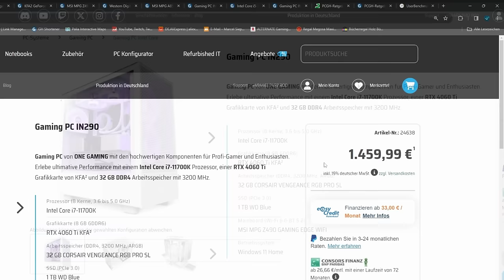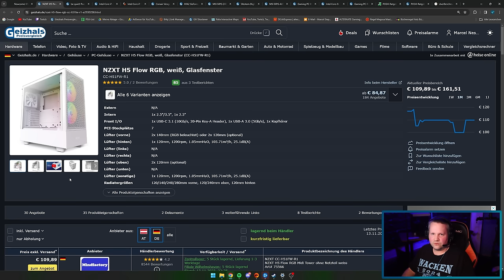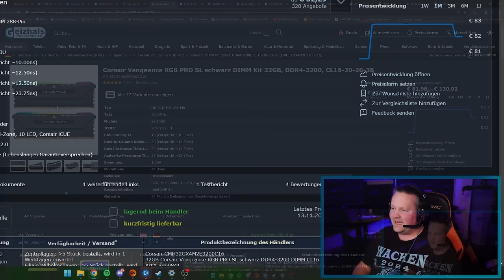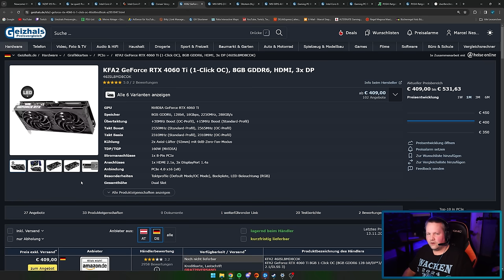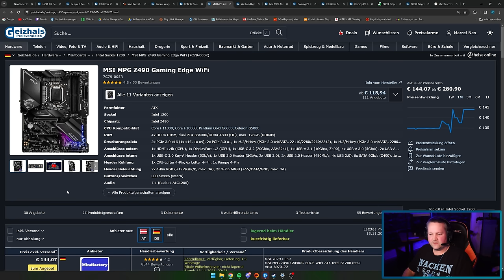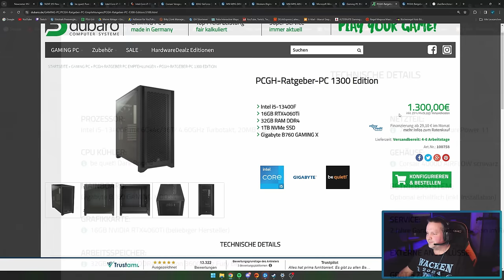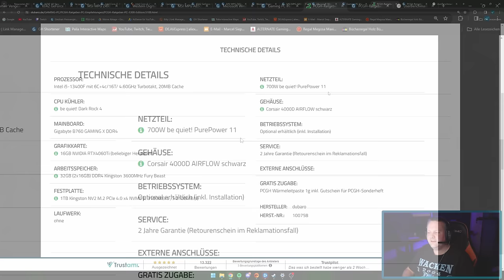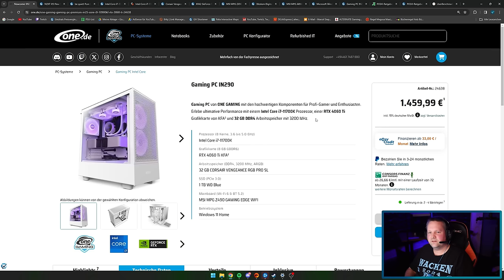One.de - Gaming PC IN290 - Taugt der was?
▼ Mein System ▼

 ⇘ Timestamps ⇙

00:00 - Einleitung
00:18 - Werbung
00:59 - Gaming PC IN290
06:55 - Ergebnis/Fazit
07:49 - Alternative

⭐️ Quellenangaben ⭐️